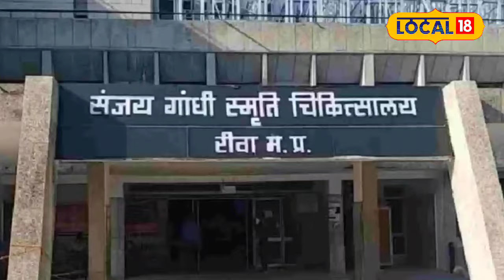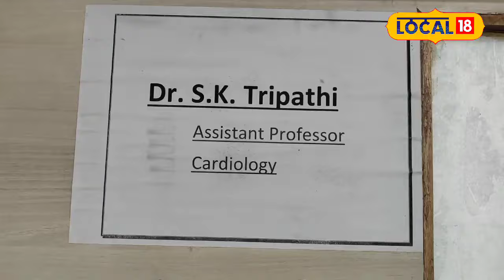Health News : ठंड में Workout के समय इन बातों का जरूर रखें ध्यान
Health Tips : बीती 19 नवंबर की रात 11 बजे जिले के बेलवा गांव के एक 35 वर्षीय युवक की हार्ट अटैक से मौत हो गई थी, जिसने सभी चौंका दिया. युवक का नाम सत्यम सिंह था. रीवा संजय गांधी स्मृति चिकित्सालय से मिले आंकड़ों के मुताबिक, जिले भर से 1 महीने में तकरीबन 300 से 350 हार्ट के पेशेंट अस्पताल में पहुंचते हैं और तकरीबन 25 से 30 व्यक्तियों की मौत हार्ट अटैक से मौत हो रही है.
Health Tips: On November 19 at 11 pm, a 35-year-old youth from Belwa village of the district died of a heart attack, which shocked everyone. The name of the young man was Satyam Singh. According to the data received from Rewa Sanjay Gandhi Memorial Hospital, about 300 to 350 heart patients from across the district reach the hospital in a month and about 25 to 30 people are dying due to heart attack.